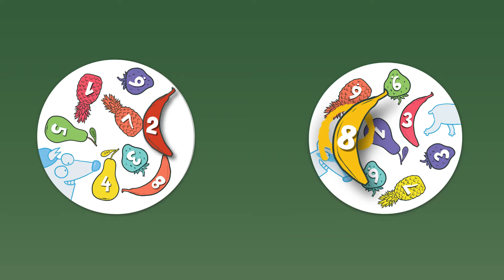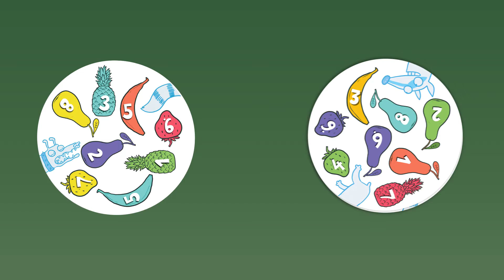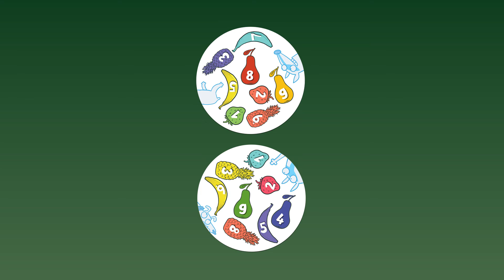NEW! Фрукто 10 видеоинструкция к игре от Банды Умников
Эта игра на развитие навыка скоростного сложения, внимательность и умение концентрироваться не оставит равнодушных среди детей и родителей. В правилах вы найдёте уйму разнообразных вариаций игры – от самого простого до очень сложного